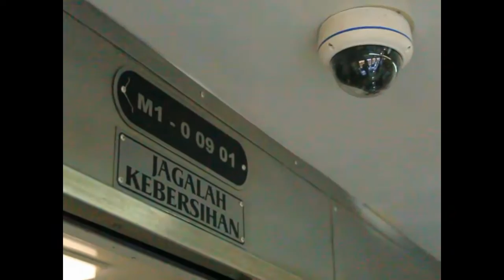Interior Baru Kereta Makan Gajayana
Inilah interior kereta makan KA Gajayana